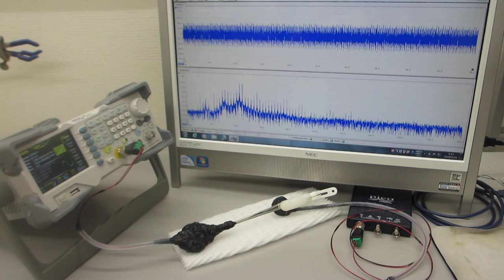超音波プローブの伝搬特性テストーーオリジナル超音波プローブのダイナミック特性を評価する技術ーー（超音波システム研究所）